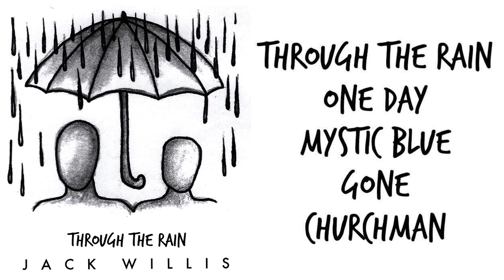One Day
Jack Willis is a 22 year old solo acoustic singer songwriter from a little town on the South Coast Nsw called Windang just outside of Wollongong. He has just recently released his debut Ep 'Through the Rain'. The recordings on this EP are a mix of easy listening surf folk tunes.

When writing these 5 tracks he was greatly inspired by his love for the ocean and the special people around him, his sound is reminiscent of warm summer days at the beach and his live shows are no different, ranging from bars, to busking on the streets across the Australian coastline.